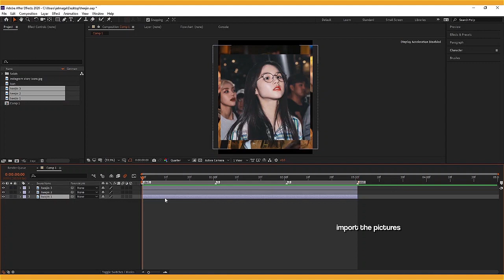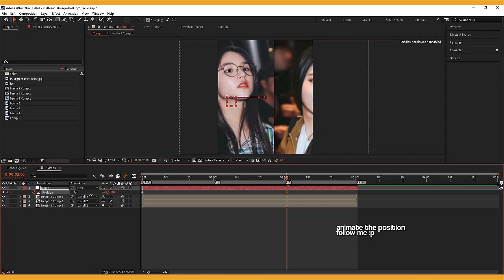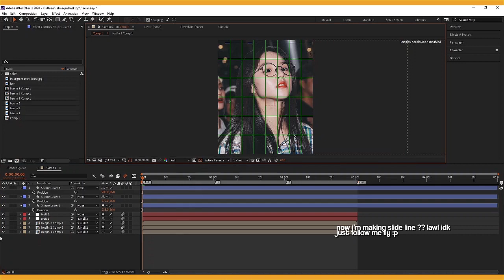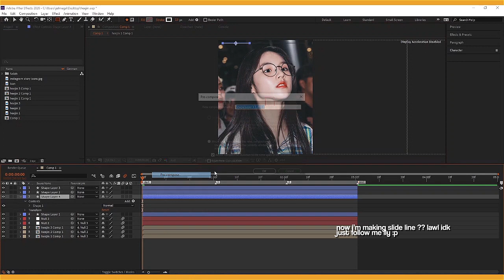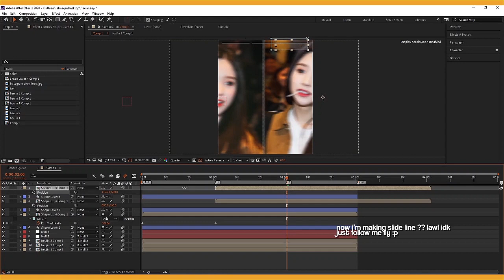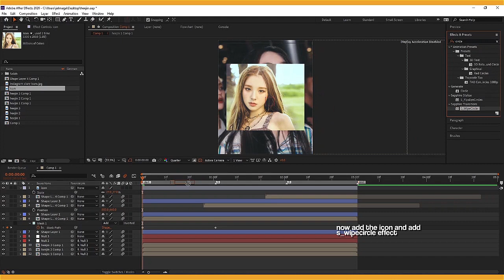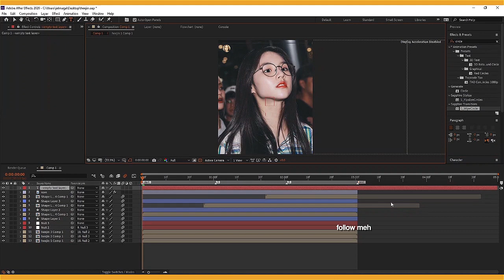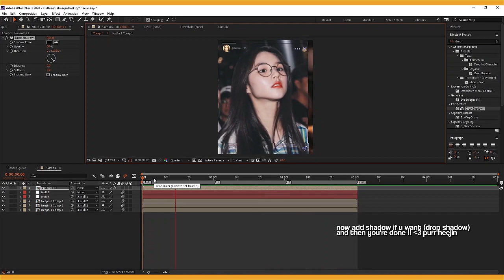instagram story layout after effects tutorial! (part 2)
sorry for the confusion, typo error and my kinda bad english.
instagram story icons:
123 LAKEY INSPIRED - Better Days